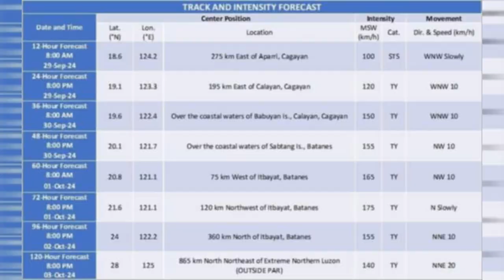IFM NEWS LOCAL - RED ALERT STATUS SA BUONG CAGAYAN VALLEY, ITINAAS DAHIL KAY BAGYONG JULIAN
RED ALERT STATUS SA BUONG CAGAYAN VALLEY, ITINAAS DAHIL KAY BAGYONG JULIAN

CAUAYAN CITY - Itinaas ng Regional Disaster Risk Reduction and Management Council (RDRRMC) ang red alert status sa ilang lugar sa Lambak ng Cagayan dahil sa banta ng Bagyong Julian.

Kabilang sa mga nakataas sa red alert status ay ang mga probinsya ng Batanes at Isabela, kasama ang mga bayan ng Calayan at Santa Ana sa probinsya naman ng Cagayan.

Itinataas ang nasabing status kapag kailangang ipatupad ang maximum preparedness at immediate response measures sa mga lugar na sentro ng bagyo.

Samantala, ang natitirang bahagi naman ng Cagayan at Quirino ay kasalukuyang nasa Blue Alert status.

Pinapayuhan naman ang nga residente na nasa apektadong lugar na maging handa at sumunod sa evacuation protocols kung kinakailangan, at higit sa lahat maging updated sa latest weather advisories.